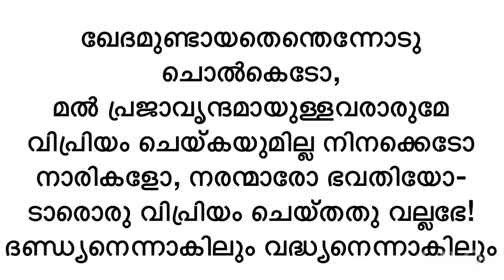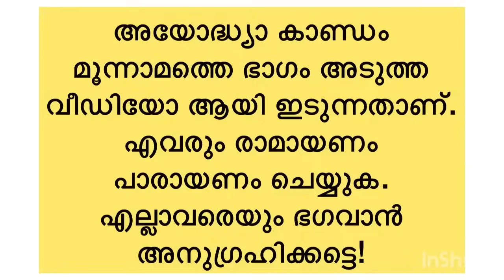രാമായണ പാരായണം വരികൾ സഹിതം Ramayana Parayanam With Malayalam Lyrics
രാമായണ പാരായണം വരികൾ സഹിതം
Ramayana Parayanam With Lyrics Malayalam

അയോദ്ധ്യാകാണ്ഡം

1. ക്രോധാഗാര പ്രവേശം
2. കൈകേയീ വര പ്രാർത്ഥന